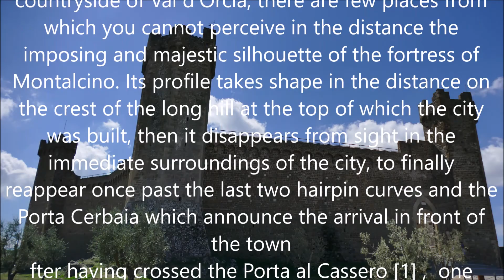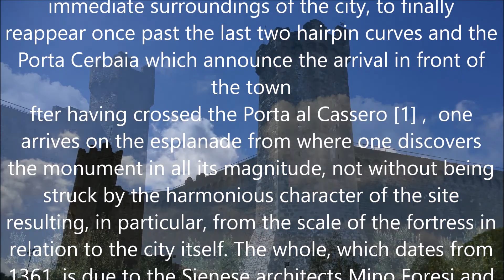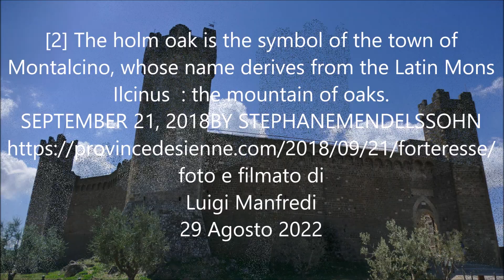MONTALCINO La Fortezza The fortress, manortiz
La Fortezza
Qualunque sia il percorso che si fa percorrendo le campagne della Val d'Orcia, sono pochi i luoghi da cui non si può percepire in lontananza la sagoma imponente e maestosa della rocca di Montalcino. Il suo profilo prende forma in lontananza sul crinale del lungo colle in cima al quale fu edificata la città, poi scompare alla vista nelle immediate vicinanze della città, per riapparire infine una volta superati gli ultimi due tornanti e la Porta Cerbaia che annunciano l'arrivo davanti al paese.
Dopo aver attraversato la Porta al Cassero [ Porta di accesso traforata nella cinta muraria vecchia.],  si giunge sulla spianata da dove si scopre il monumento in tutta la sua grandezza, non senza rimanere colpiti dal carattere armonico del sito risultante, in particolare, dalla scala della rocca in rapporto con la città stessa. La scenografia, che risale al 1361, si deve agli architetti senesi Mino Foresi e Domenico di Feo che, per costruire l'edificio, utilizzarono antiche strutture risalenti al XIII secolo. Dell'antica basilica preesistente resta così la torre di San Giovanni divenuta cappella del castello nonché il mastio di San Martino ( o Martini?).

Posta alla sommità di una bella rampa in pietra, la porta di accesso all'interno della rocca, in stile gotico, è sormontata dalla Balzana bianca e nera: al centro del traforo in pietra dell'arco gotico ribassato (che ne costituisce il prototipo dell'arco senese), lo stemma di Siena è un doveroso ricordo del ruolo molto speciale svolto dalla città nella storia di questa Repubblica. La porta in legno è moderna e risale al 1941.
Si accede al cortile a forma di pentagono irregolare, circondato da alte mura. Ad ogni angolo del cortile si trova una torre, di cui tre ancora merlate (un importante restauro è avvenuto nel secondo dopoguerra. Lo spazio che si apre alla vista offre un buon esempio di quella che avrebbe potuto essere una roccaforte di medioevo, a cavallo del Rinascimento: alle spalle del recinto fortificato, appare un semplice corpo di fabbrica avente, per un certo tempo, funzione di cappella, annesso ad un sotterraneo rettangolare, quest'ultimo destinato ad ospitare il presidio preposto per proteggere la città e, in caso di pericolo, i membri delle famiglie nobili, il resto della popolazione stendendosi, in tali casi, nell'immenso cortile e proteggendosi, se necessario, dal sole o dalla pioggia riparati da teloni .
Si entra al piano terra del sotterraneo dopo aver attraversato l'antica cappella. Questa è costituita da due ambienti voltati a crociera, probabilmente sormontanti l'antica cisterna di cui necessariamente era dotato questo tipo di rocca. Dalla fine del secolo scorso il luogo è occupato da un commercio di souvenir e si possono acquistare anche bottiglie di Brunello.

È qui che inizia una stretta scala in legno che porta ai piani superiori, anch'essi collegati tra loro da una piccola apertura traforata nel terreno e che permette di mantenere un legame acustico, indispensabile in caso di crisi, tra i diversi livelli.
Dall'alto del camminamento che costeggia la sommità delle mura, si scopre un bellissimo panorama del paese di Montalcino e, ancor di più, del sublime paesaggio della Val d'Orcia che si dispiega al di sotto (...)
21 SETTEMBRE 2018 DI STEPHANEMENDELSSOHN